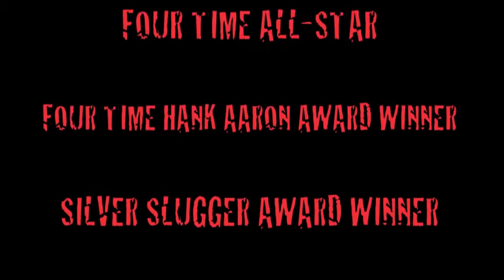RTTS Highlight Reel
Here's a look at my RTTS player from MLB 12 The Show.